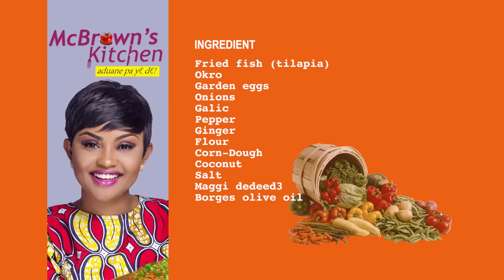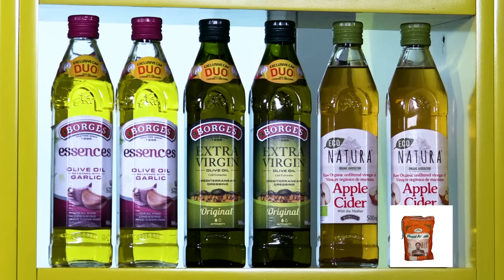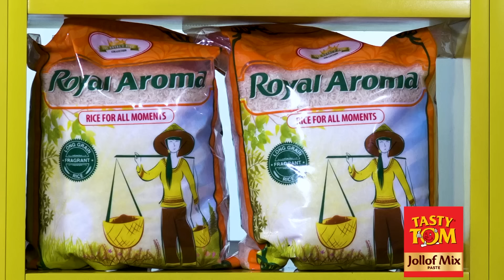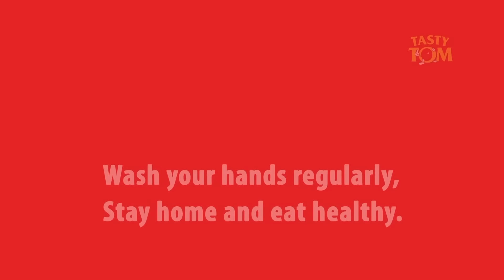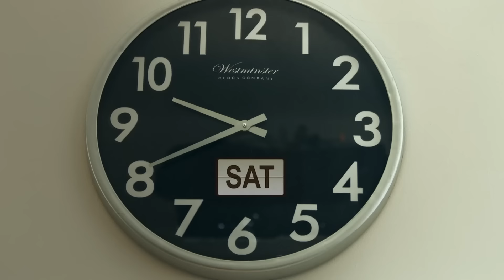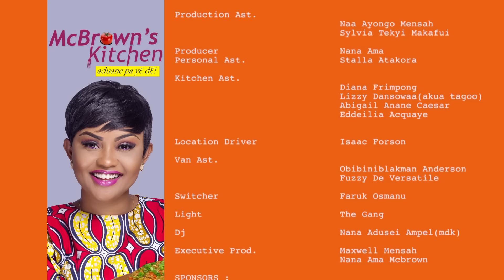McBrown's Kitchen with Selly Galley | SE10 EP10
Today in the kitchen with McBrown is actress - Selly Galley to showcase her cooking prowess.

Selly Galley also known as Selorm Galley-Fiawoo is a Ghanaian actress and TV presenter. She was on Big Brother Africa and married to hipline rapper - Praye Tietia.